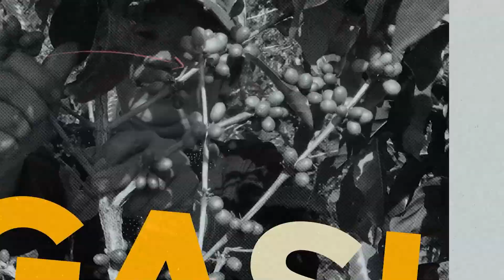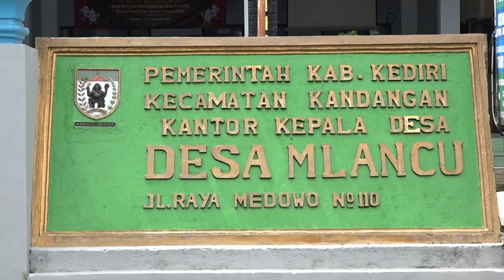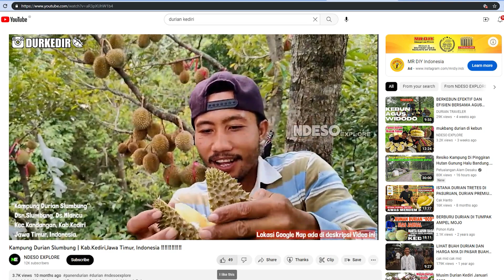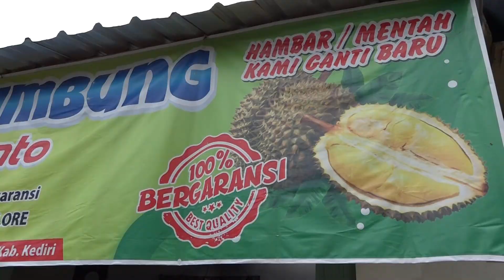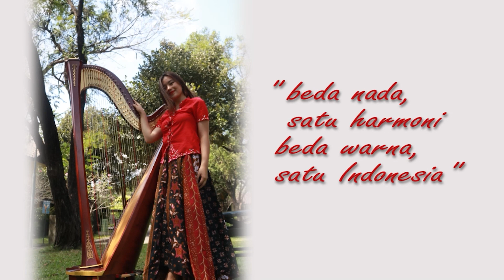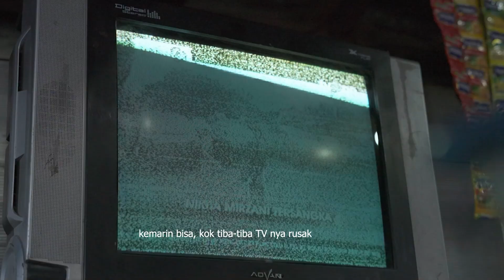BERTANI ITU KEREN - NIKMATNYA DURIAN SLUMBUNG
Durian, Si Raja Buah...menjadi komoditas andalan warga Dusun Slumbung, Desa Mlancu, Kecamatan Kandangan, Kabupaten Kediri. Varietas terkenal seperti Musang King, Durian Hitam dan lain sebagainya bisa beradaptasi dan tumbuh subur disini. Selain itu varian lokal hasil persilangan pun juga banyak diminati oleh para pecinta Durian yang tak segan jauh=jauh datang dari luar daerah hanya untuk berburu Durian Slumbung.